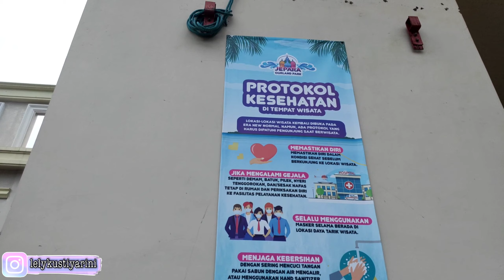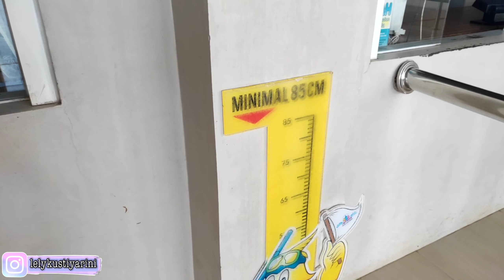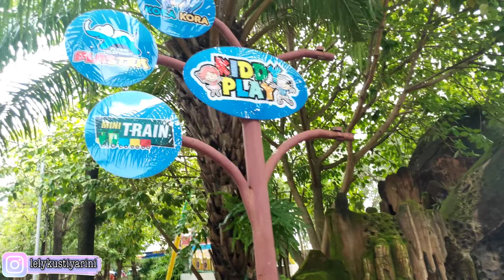Jepara Ourland Park (JOP) swiming in waterboom happy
Warga Jawa Tengah pasti kenal wisata satu ini. Jepara Ourland Park (JOP) atau sering disebut juga dengan Jepara Ocean Park, waterboom terbesar di Jateng ini mempunyai lahan seluas 11 hektar, dipinggir pantai Mororejo Jepara dengan konsep Timur tengah - Eropa - India. Berbeda dengan Water park lainnya, JOP memiliki istana Aladin yang memiliki 36 peluncuran. Selain itu, ada wahana seru lainnya yang harus pengunjung coba.
Penasaran??? tonton terus ya vidionya jangan di skip skip...